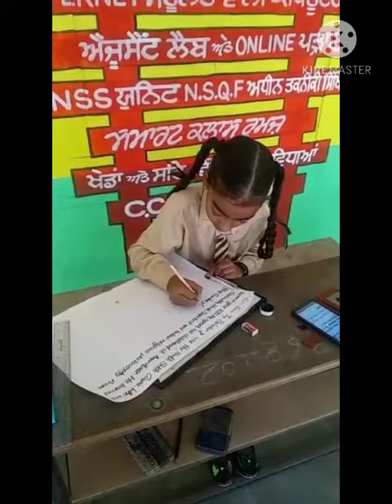400thbirthanniversary shrigurutegbahadhursahibji vidyakmukable2020